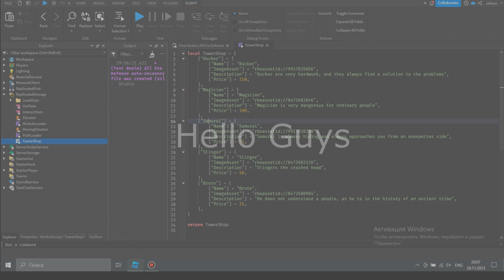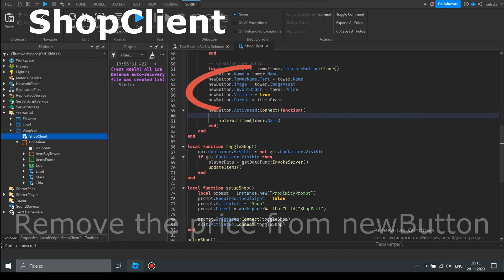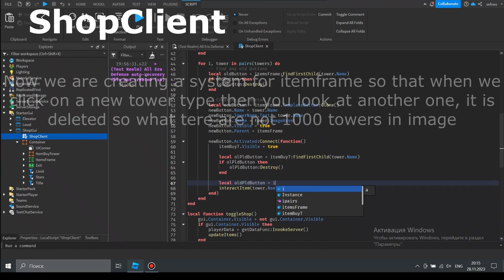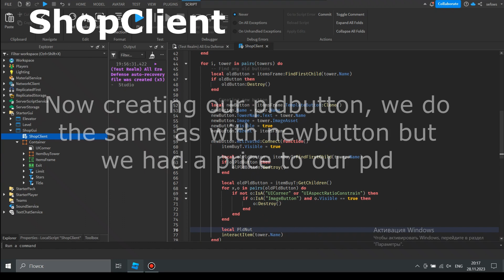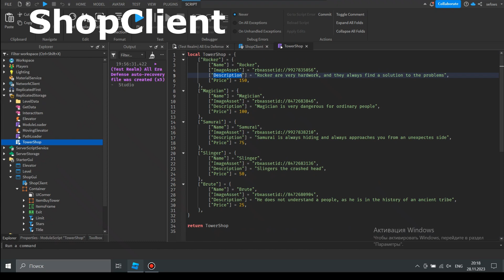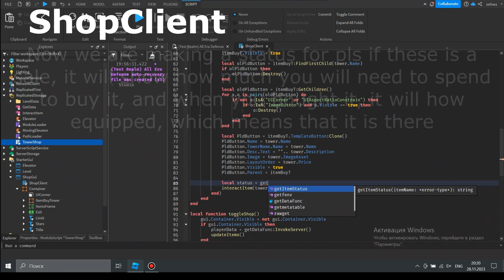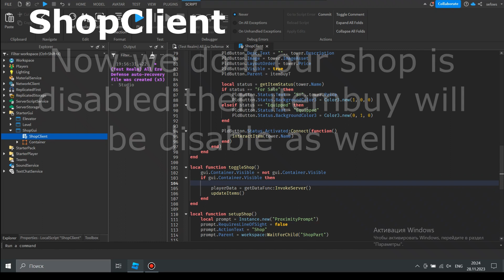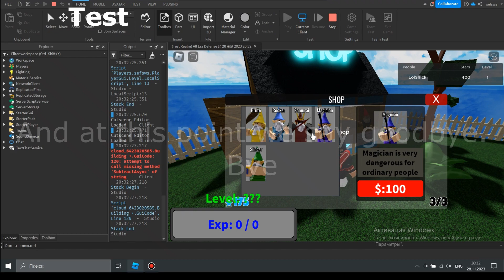How to make SHOP System for TOWER DEFENSE GAME? Roblox Studio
Hi, I'm the author of this video!
I'll tell you what a shop system and what's the difference!

I do not know what will happen, since I did not follow the situation too closely during the installation, but it seems that everything is correct!

My game, but it didn't come out, put a favorite and notify so that it comes out faster!